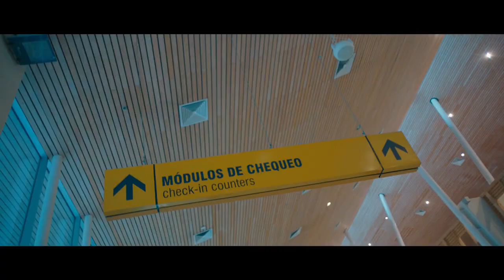Latam Airlines - Etiquetas de Orgullo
Anunciante: LATAM Airlines Group
Agencia: Graphene IPG